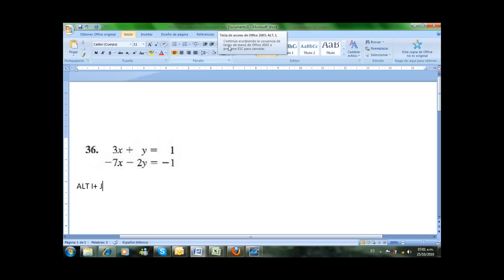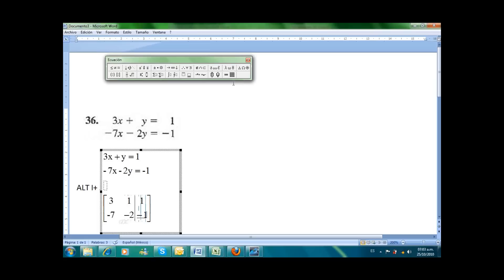Como insertar ecuaciones con WORD